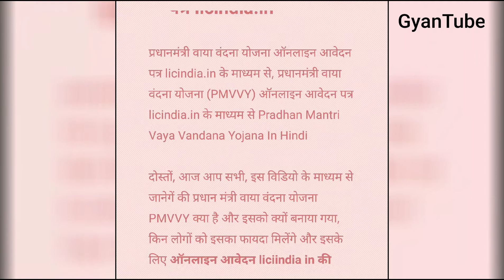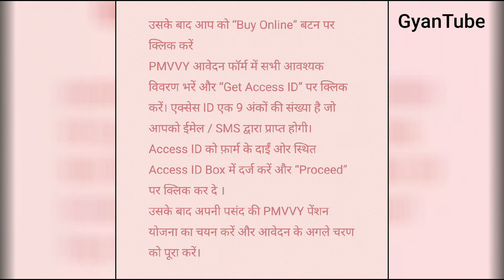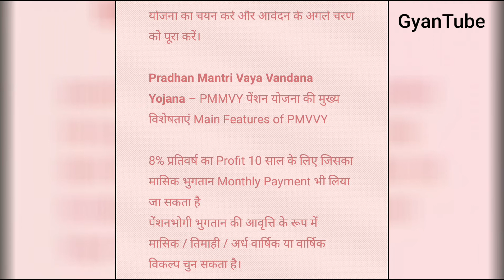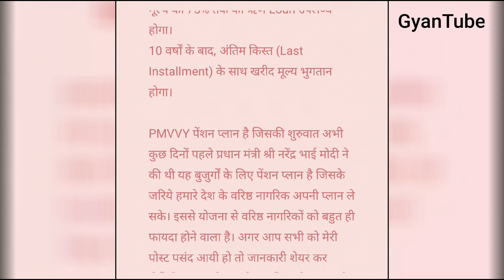Lic Pradhan Mantri vaya vandana Yojana Full explain In Hindi